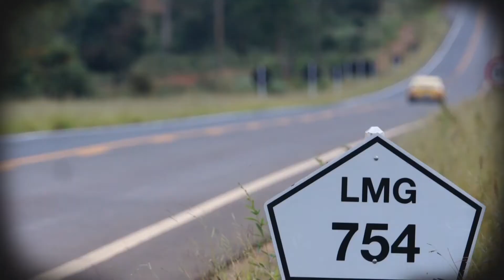Ação Circuito dos Cristais Making Of Stock Car